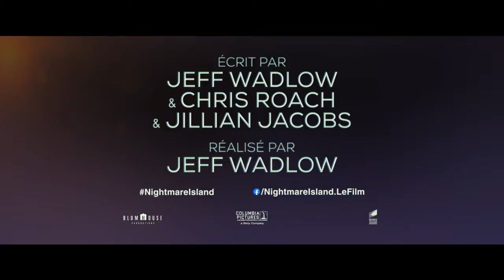Nightmare Island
L’énigmatique M. Roarke donne vie aux rêves de ses chanceux invités dans un complexe hôtelier luxurieux et isolé. Mais quand leurs fantasmes les plus fous se transforment en véritables cauchemars, les invités n’ont d’autre choix que de résoudre les mystères de cette île pour en sortir vivants.